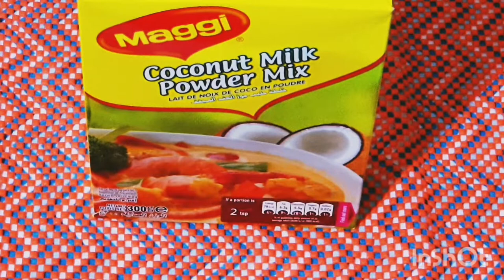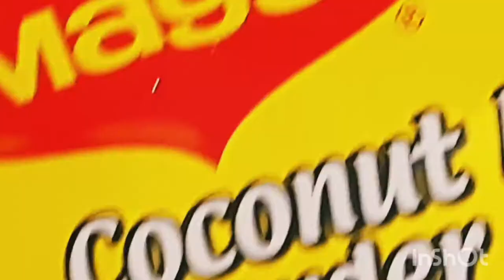Ginataang isdang banak or mullet fish|simply sham vlogs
The mullets or grey mullets are a family of ray-finned fish found worldwide in coastal temperate and tropical waters, and some species in fresh water. Mullets have served as an important source of food in Mediterranean Europe since Roman times.

ginataang isdang banak or mullet fish
ay isang napakasimpleng luto lamang at masustansya.